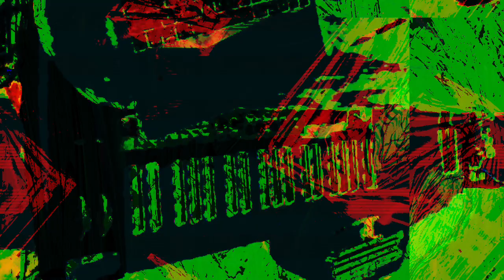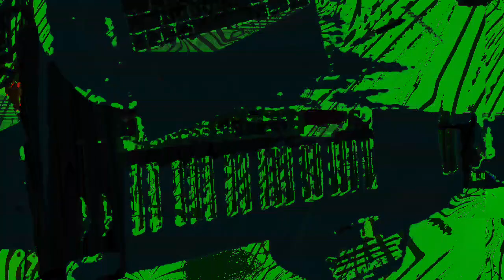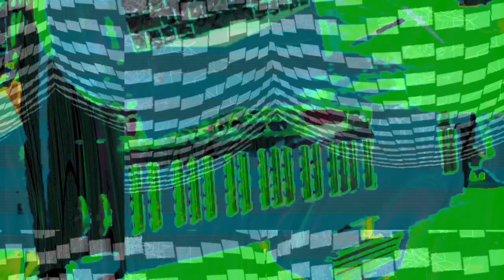[EPILEPSY WARNING] Part of the set of 12m12s video length group of videos that have been uploaded.